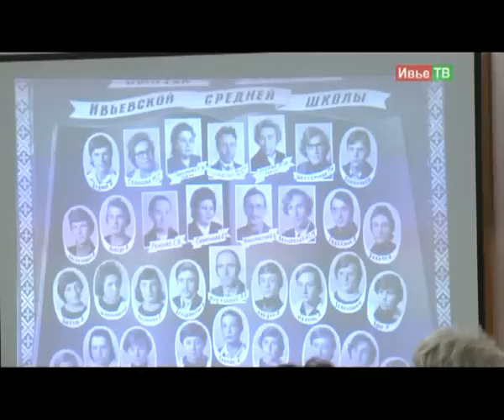Вечер встречи с выпускниками 1 февраля 2014г. Ивьевская школа